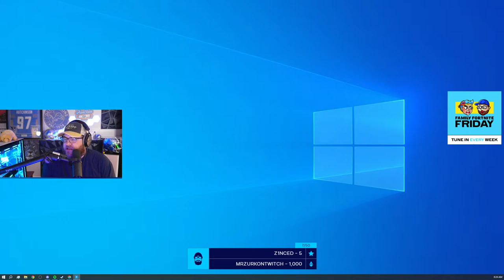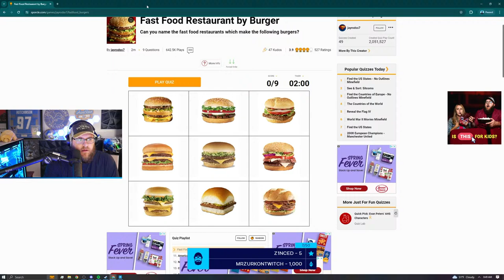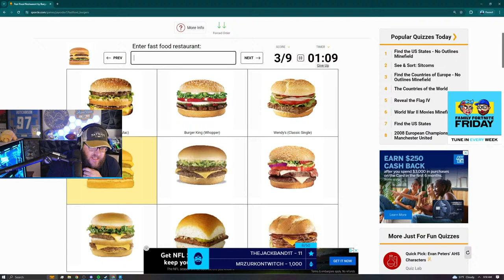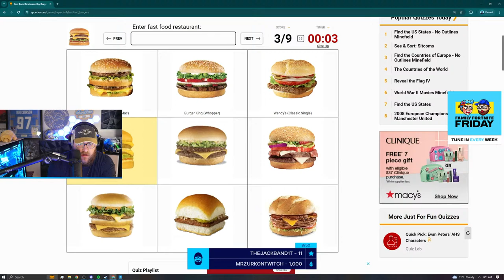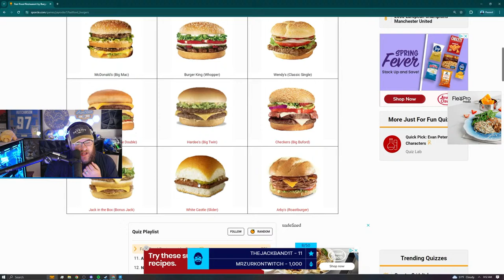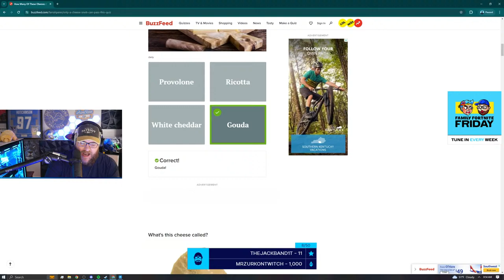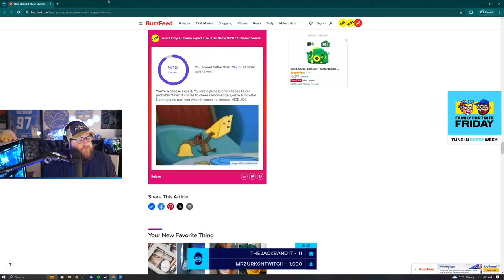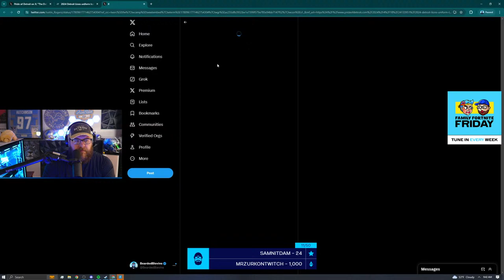LOCKED IN LOCKED ON!